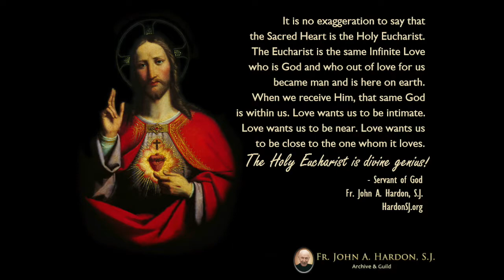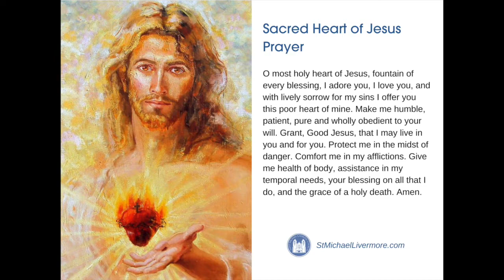Sacred Heart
I am in the middle of consecrating myself to the Sacred Heart of Jesus, by going to Mass on First Fridays for nine consecutive months, so I am sharing this devotion with you. The person singing in the background is me. I think Lord Jesus asked me to sing instead of downloading some music. I hope my singing improves with time. The lyrics are below. Do sing along! :-)

O sacred heart! O Love Divine!

O sacred heart!
O Love Divine!
Do keep us near to Thee;
And make our love so like to Thine.
That we may holy be.

Heart of Jesus hear!
O heart of love Divine!
Listen to our Prayer;
Make us always Thine.

Ungrateful hearts, forgetful hearts,
The hearts of all have been,
To wound Thy side with cruel darts
Which they have made by sin.